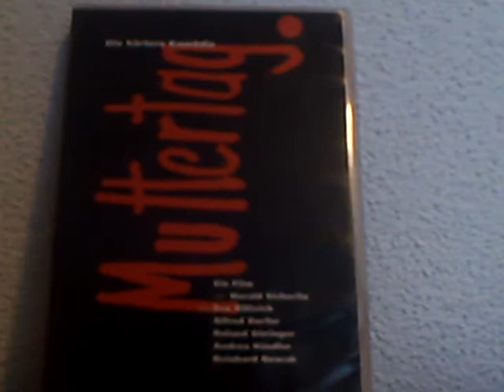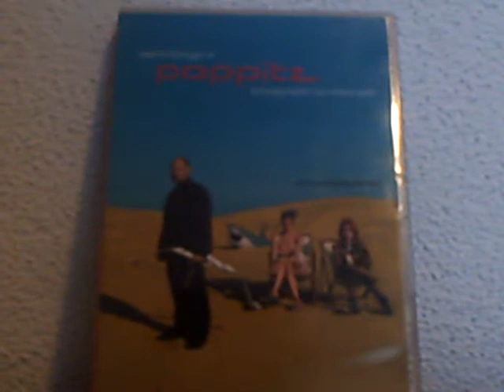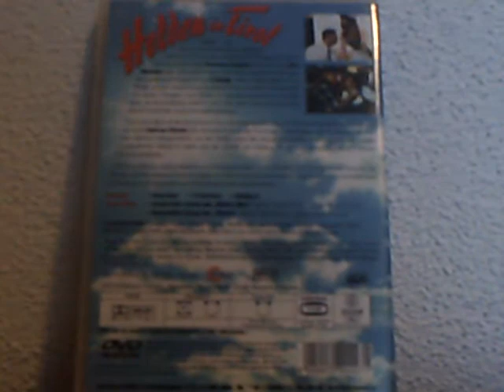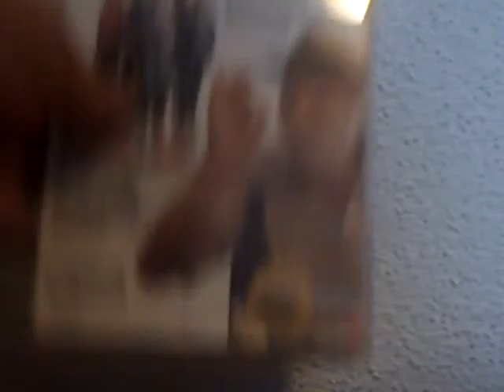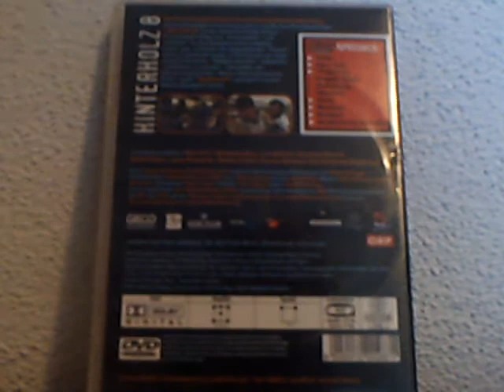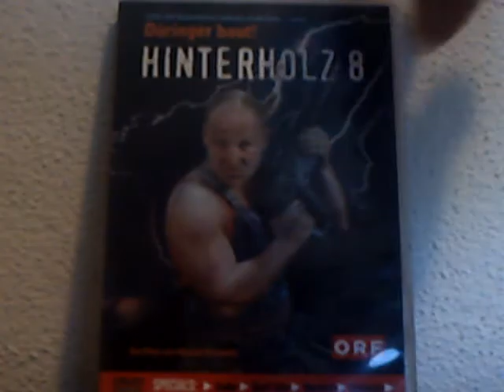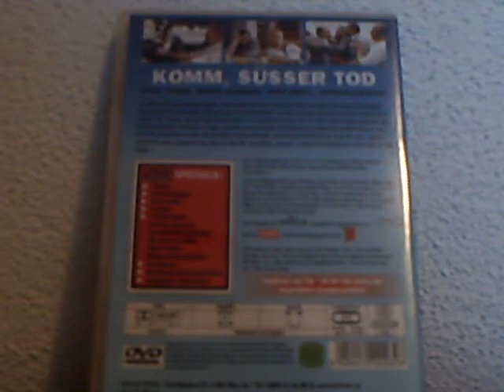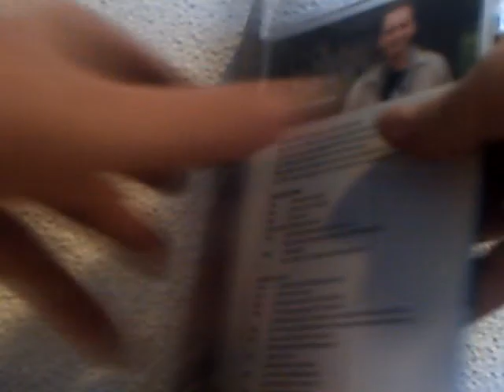DER ÖSTERREICHISCHE FILM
Muttertag, Poppitz, Die Sackbauer Saga, Helden in Tirol,...u.a